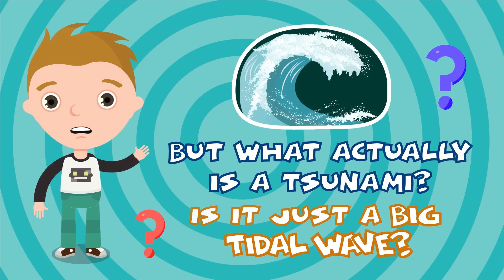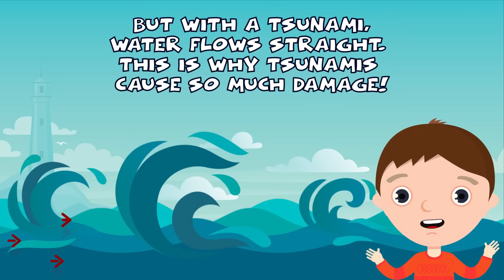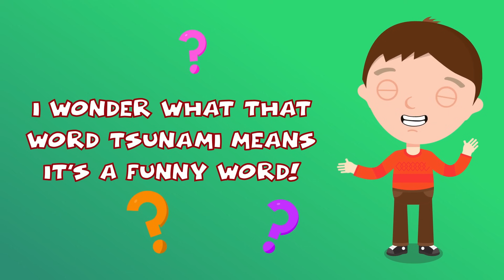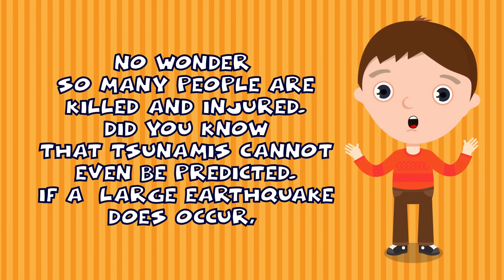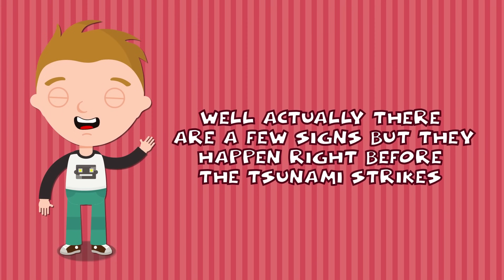Tsunami Facts for Kids - What causes a Tsunami - What is a Tsunami for Kids? - Tsunami Facts Tsunami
What are tsunamis? What might cause a tsunami to happen? Are there any signs for tsunamis out there that could warn out people? There are lots and lots of tsunami facts for kids which could teach them more about this natural disaster.

What actually is a tsunami? Tsunami is a large ocean wave that is caused by underwater earthquake volcanic explosion. A lot of people think that tsunamis are tidal waves but they are not because tidal waves are caused by the forces of the sun, moon and planet tides, as well as the wind as it moves over the water with typical waves, water flows in circles. This is different with a tsunami because in the case of tsunamis, water flows straight and that is why they cause so much damage.

How is the tsunami formed? That's part of understanding tsunamis and knowing why they are formed, how and what are the consequences that they might cause. Tsunamis are formed when something called tectonic plates in the earth's crust are formed, they are usually referred to as crying together and sometimes these plates get stuck and the pressure gets up and soon they slam into a new position which eventually causes an earthquake that is the main reason behind tsunamis.

The reason why earthquakes end up being the main reason goes back to the position of this earthquake which might eventually leave part of the ocean lower and the water above rises and starts spreading across the ocean causing a tsunami. Underwater landslides and volcanic eruptions could also lead to the occurrence of a tsunami.

What does the word tsunami mean and where did it actually come from? Tsunami means "a great harbour wave" and it comes from the Japanese language - for the people around the world, it might sound a little bit funny for the kids but it actually carries its meaning which originally comes from Japan.

A tsunami is actually a threatening experience and the ones we have heard of before brought out losses to the countries they appeared in. Four out of the five tsunamis that happened before were actually in the ring of fire, a zone in the pacific ocean where earthquakes and volcanic eruptions take place.

How hard or big could a tsunami get or reach? That's a good question to ask after knowing what tsunamis are and how they are formed. Out in the open ocean, tsunami wave one meter high because the water is deep but as the water becomes shallow, the waves slow down and become bigger and bigger, they could rise to 35 meters or even higher.

A tsunami in general is a scary thing and the scariest might be the wave length because it determines how far inland it can travel. A large wave might have a wave length above 150 meters but a tsunami could actually reach 1,000 km. Tsunamis are also fast, they could race across the ocean at an incredible 970 km per hour.

It is hard to take the precautions needed because one never knows how hard a tsunami will end up being and not just that, but also the signs might just appear seconds before the tsunami hits. Before a tsunami hits, a huge vacuum effect sucking water from harbours and beaches, and that is when people can see the ocean floor littered with flopping fish and other sea animals, also a wave blasts onto the shore minutes later then another and another for two hours or even more, and there might be one hour between the waves.

We have heard of different tsunamis that happened before and the deadliest of them is the one that started in the great Indian ocean in 2004, where more than 150,000 people were dead or missing and millions were homeless in 11 different countries.

Talking about natural disasters, there are other things which kids should be educated about, such as the earthquakes tornadoes and hurricanes

These are all believed to be part of the weather conditions and that is why kids should also know about thunder and lightning as well which is one other scary weather conditions for kids to know about

Enjoy the video and tell us your feedback :-)